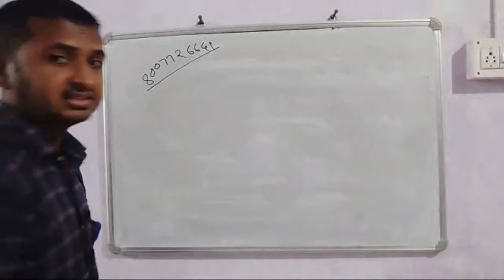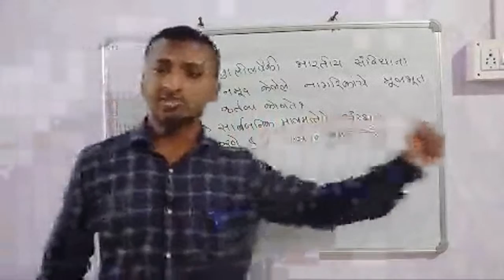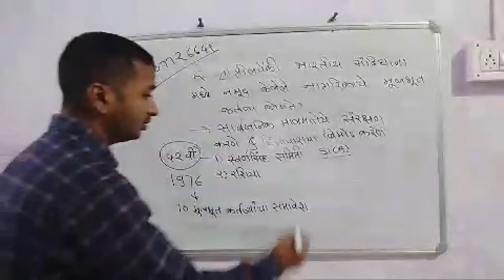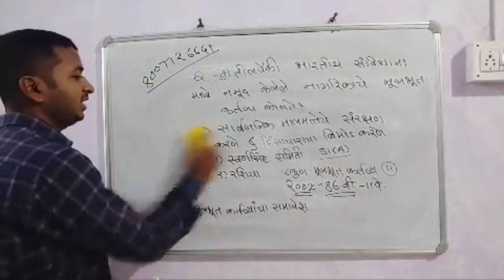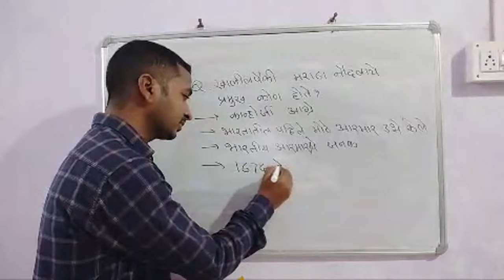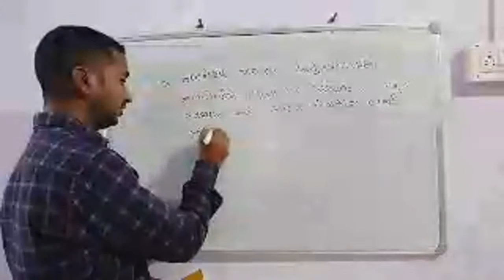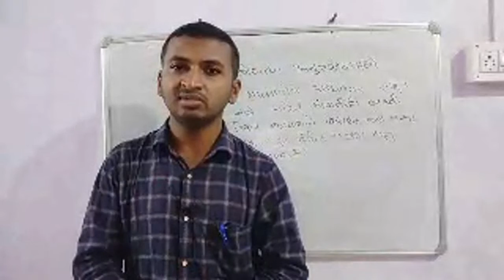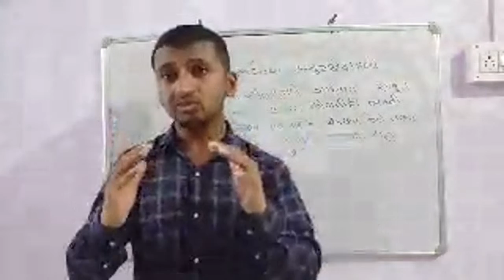Midc, कोर्ट,पोलीस Hssc बोर्ड भरती 2019 #13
SHRIKANT GOUND टेलिग्राम

I'm on Instagram as @goundshrikant. Install the app to follow my photos and videos.